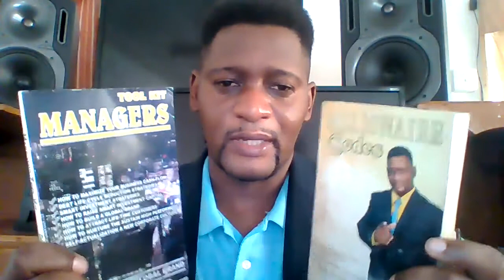10X Wealth Leadership Boot Camp | Corporate Pay-Check Protection Program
10X WEALTH LEADERSHIP BOOT CAMP
Important Learning Take-Aways:
1) Leadership Ideology & Corporate Culture
2) Multiple Corporate Cash-Flow Streams
3) Corporate Pay-Check Protection Program
4) Corporate Cash-Flow Protection Program
5) Blanket Work-Force Self-Actualization
This program is designed to increase business cash-flow, propose business cash-flow and employee pay-check protection programs, and position the business or brand as a trendsetter in its field.